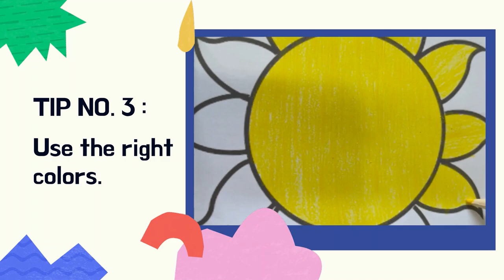Learn with CDBS Teachers - Tr. Marianne (SY 2021-2022)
Hello learners! Do you want to improve your coloring skills? Let’s watch these tips from Tr. Marianne.

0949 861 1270 or 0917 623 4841